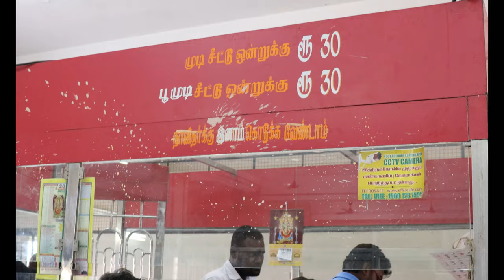சமயபுரம் மாரியம்மன் கோவில் அழகு (SAMAYAPURAM MARIYAMMAN KOVIL)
சமயபுரம் மாரியம்மன் கோவில் தற்போதைய நிலை மற்றும் அழகு (SAMAYAPURAM MARIYAMMAN KOVIL)